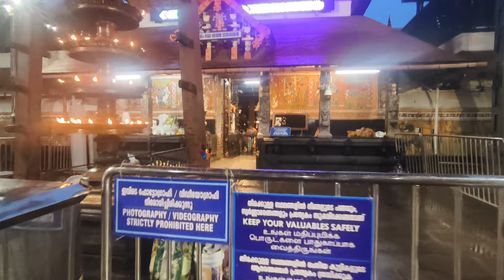ഗരുവായൂരമ്പലം ദീപാരാധനയ്ക്കു ശേഷം| 15/07/2024| Guruvayur Temple After Deeparadhana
ഗരുവായൂരമ്പലം ദീപാരാധനയ്ക്കു ശേഷം| Guruvayur Temple After Deeparadhana